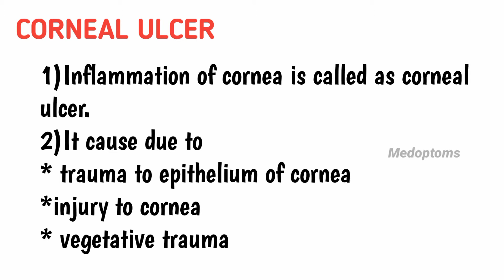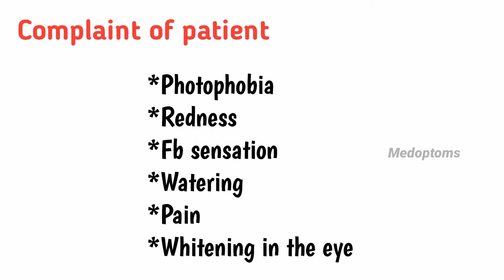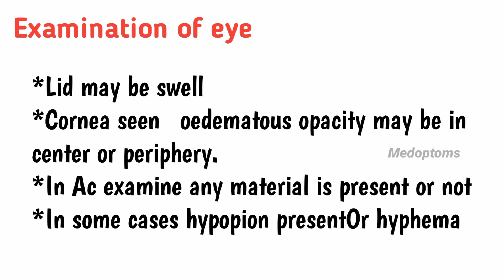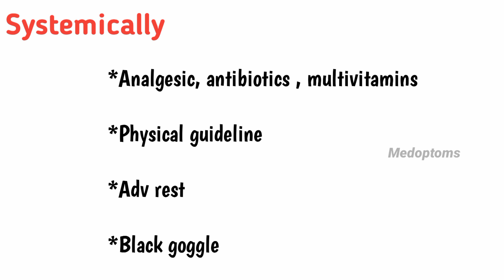CORNEAL ULCER//Keratitis//Ophthalmology & Optometry//At tamil